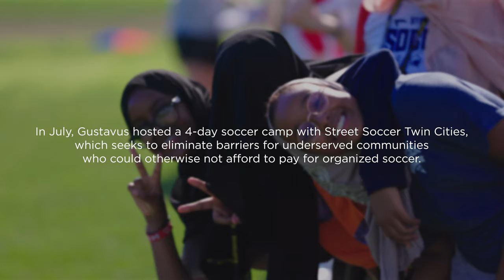Gustavus and Street Soccer Twin Cities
"Together we can build a stonger, more united community where people from all backgrounds come together for the beautiful game.” —Hami Haybe, founder, Street Soccer Twin Cities. In July, Gustavus hosted a four-day soccer camp with Street Soccer Twin Cities, which seeks to eliminate barriers for those who could otherwise not afford to pay for organized soccer.